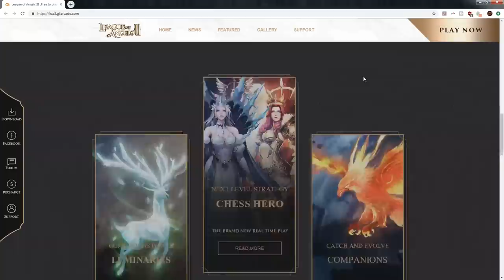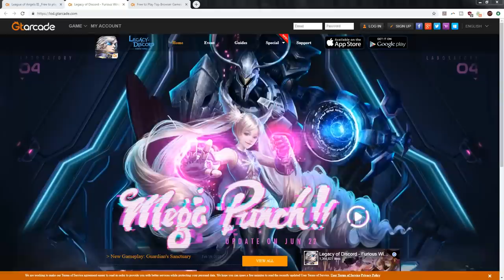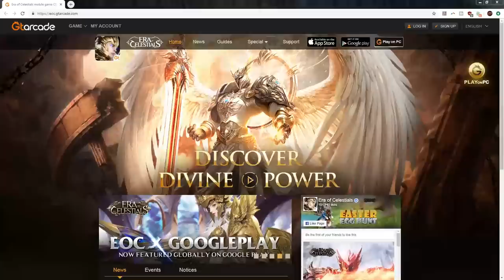What skin do you Claim?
GTarcade is hosting a $100 dollar amazon gift card giveaway, check out the details here: (edit the tweet link here after the video and tweet is live)
"BIGH1WO8X" for $10 to use on GtArcade

PSN: iRunYew